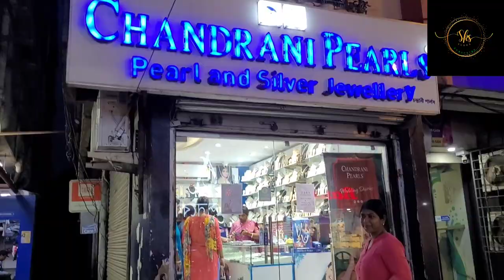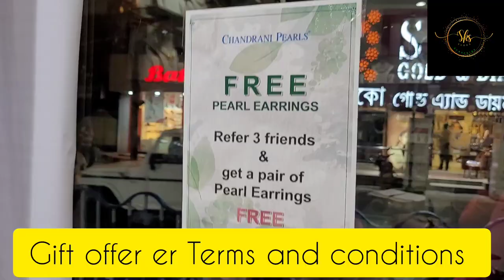CHANDRANI PEARLS -চোখ ধাঁধানো বাজেট ফ্রেন্ডলি আর exclusive pearls || Bday and Anniversary ফ্রি Gift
CHANDRANI PEARLS - চোখ ধাঁধানো বাজেট ফ্রেন্ডলি আর exclusive pearls || Birthday and Anniversary Gift for ফ্রি

In this video:
We covered chandrani pearls baruipur showroom.

Pearls are beautiful and with chandrani pearls timeless design, you get a range of pearls jewellery. Trendy silver jewellery and genuine pearls jewellery.
Also they gift the special day occasions, like Birthday and Anniversary. ♥️

Chandrani pearls:
Baruipur kulpi road
Baruipur kolkata 700144
Near Bazar kolkata